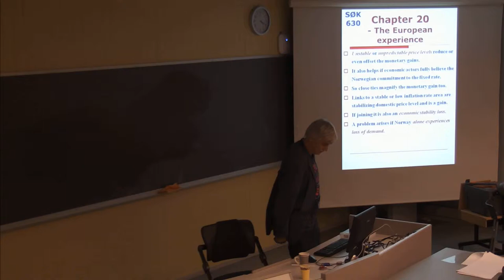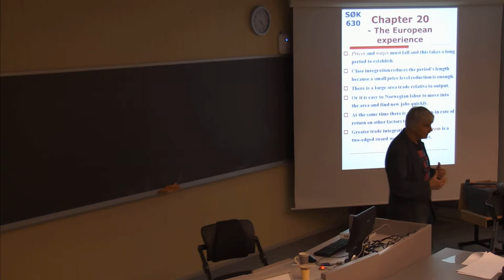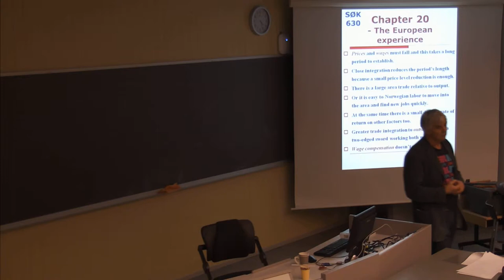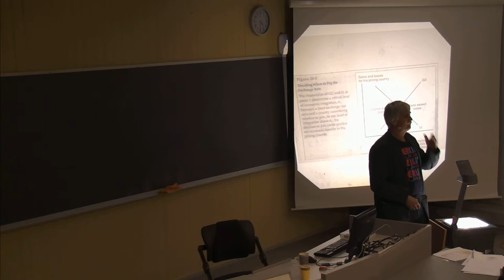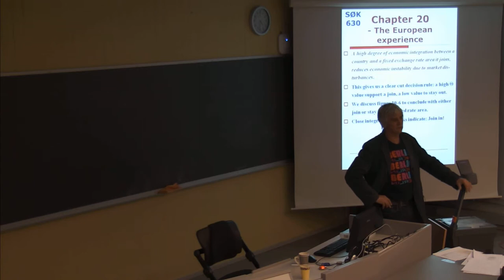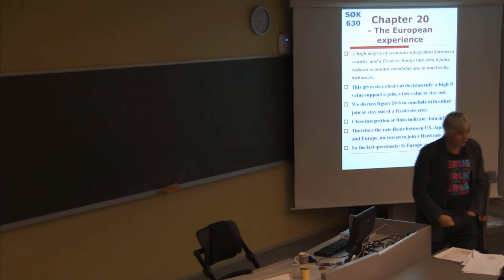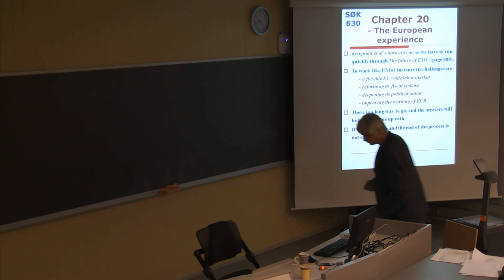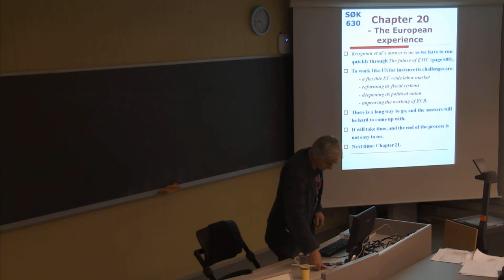129 Forelesning SØK630 (2. april 2014)